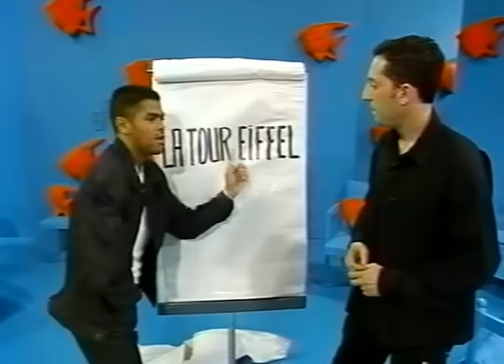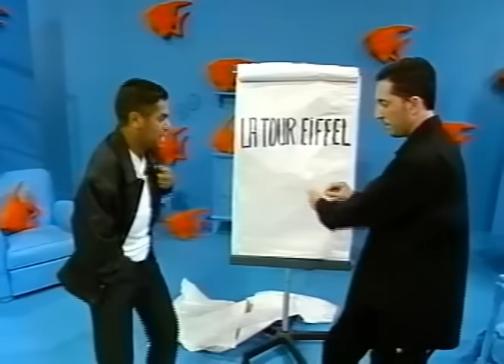Jamel et Gad - un mot (parodie Eric et Ramzy)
JAMEL DEBBOUZE GAD ELMALEH ERIC ET RAMZY HUMOUR